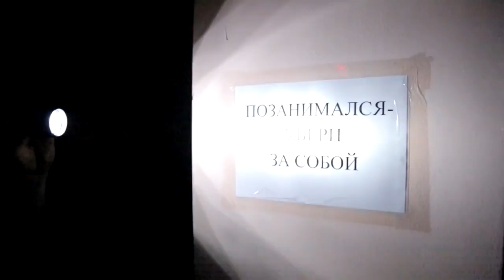Ghost Project - II (WCF parkour Team)